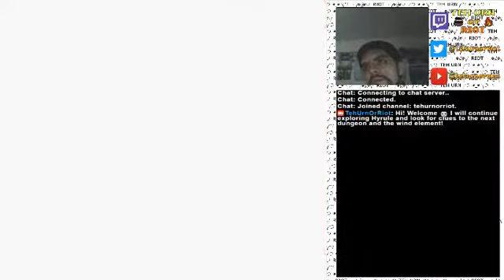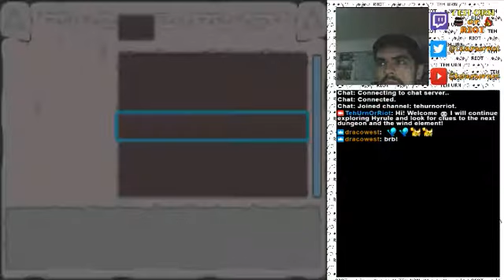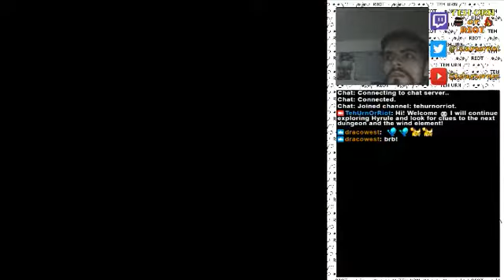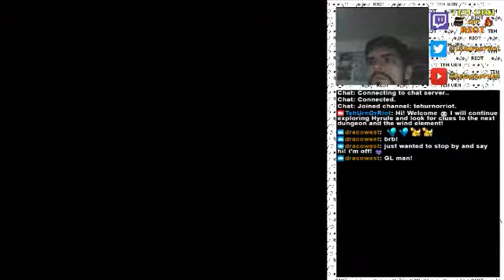(Semiblind) Zelda: The Minish Cap (No spoilers/backseating please!) | Part 8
Super amazing exploration day! I could finally solve the Library puzzle and get new amazing items! :D And I found 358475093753 pieces of heart!! hahahaha -- Watch live

If you would like to watch the entire The Legend of Zelda: The Minish Cap playthrough then